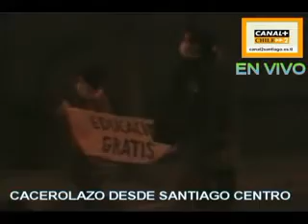cacerolazo chile estudiantes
cacerolazo en calles de santiago